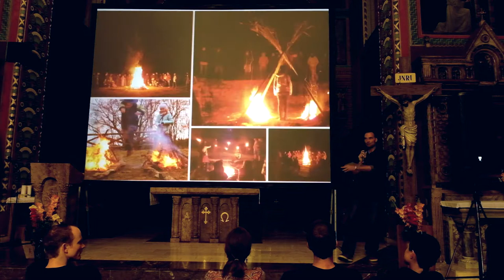09 / Jan Látal / PKN ČB Vol.8